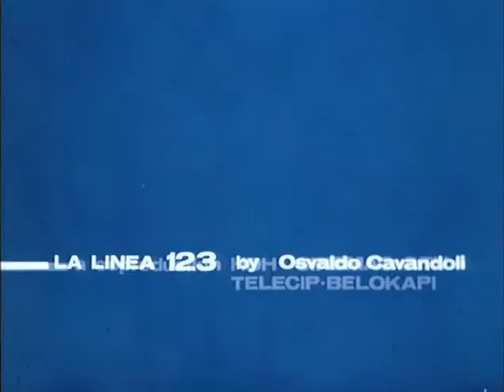Bay Meraklı "La Linea" Bölüm 31 "Episode 31"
Bay Meraklı İtalyan çizer Osvaldo Cavandoli tarafından yaratılmış bir çizgi seridir. Türkiye'de "Bay Meraklı" adıyla yayınlanan serinin orijinal adı "La Linea" olmakla beraber, her biri 4-5 dakika süren 90 bölümden meydana gelir. Kısa sürmesinin de sayesinde birçok farklı ülkede ara program olarak yayınlanmıştır.